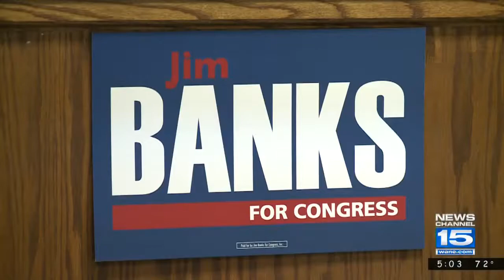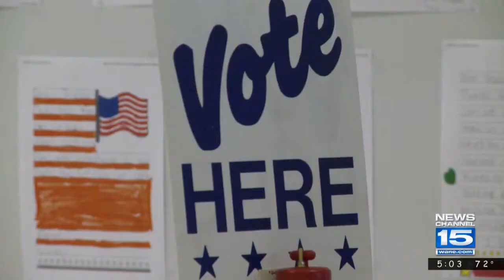Courtney Tritch, local marketing pro, running for Congress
Courtney Tritch will run for Indiana’s 3rd District seat in the U.S. House of Representatives.